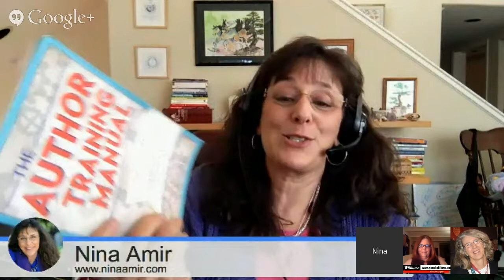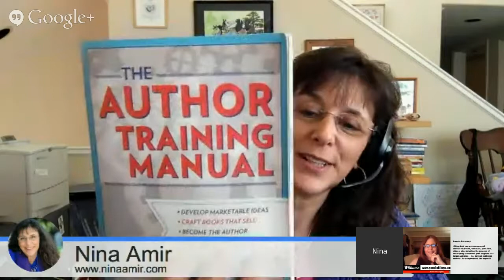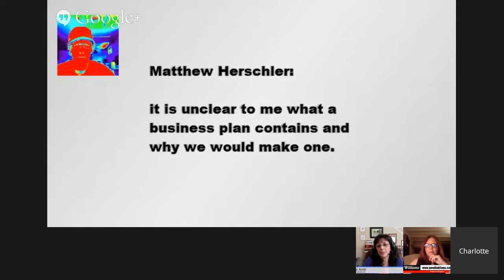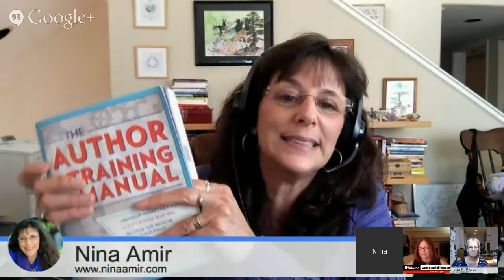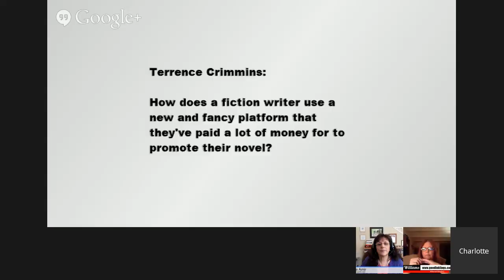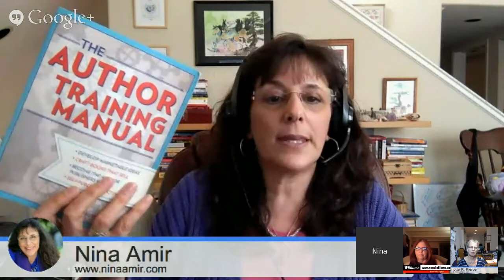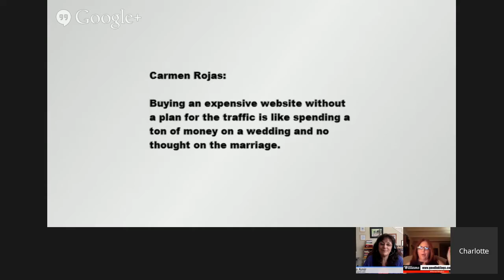The Writing Biz- Your Writing Business Plan with Nina Amir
Taking the time to develop a plan for your writing business, will not only give you a roadmap to follow, but it also helps you to focus on the many elements that come in to play as you build your business. A good business plan incorporates the needs of your business with a vision of what you want your business to be. Some of us use a straight-forward analytic approach when writing a business plan and others use a more creative approach. My guest, +Nina Amir  will help you understand what your plan should include, why its important and how creating your plan can give you insight into yourself, as a Writerpreneur.

We realize that creating a business plan may be something that you have been putting off but the time to get it done is now! Adding some structure to your dreams will help you reach your goals whether you are a freelance writer, a blogger or an author who would like to publish.

Guest:
+Nina Amir , author of _*How to Blog a Book*_ and _*The Author Training Manual*_, transforms writers into inspired, successful authors, authorpreneurs and blogpreneurs. Known as the Inspiration to Creation Coach, she moves her clients from ideas to finished books as well as to careers as authors by helping them combine their passion and purpose so they create products that positively and meaningfully impact the world. A sought-after author, book, blog-to-book, and results coach, some of Nina's clients have sold 300,000+ copies of their books, landed deals with major publishing houses and created thriving businesses around their books. She writes four blogs, self-published 12 books and founded _*National Nonfiction Writing Month*_.